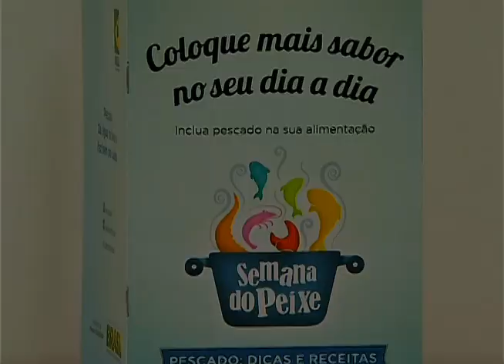Campanha vai estimular o consumo de peixe no Brasil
PARA VOCÊ - 4.09.12: Quem quiser melhorar a alimentação de forma barata pode aproveitar as dicas de promoção do consumo do peixe lançado pelo governo federal. As ações fazem parte da Semana do Peixe. Até o dia 17 de setembro, supermercados, feiras e restaurantes vão incentivar a aquisição de pescado. O Ministério da Pesca também divulgou uma cartilha que pode ser baixada